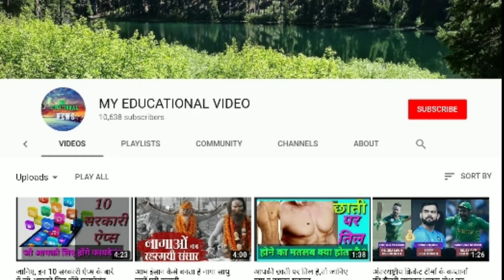स्‍मृति ने कहा अमेठी में खोल लो चाय-पकौड़े की दुकान तो जानिए दुकानदार ने क्‍या कहा